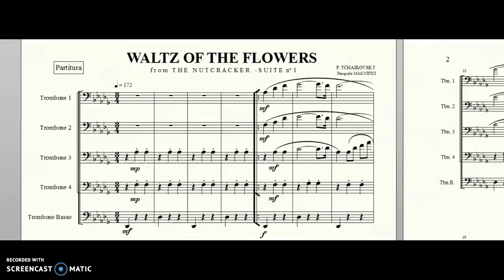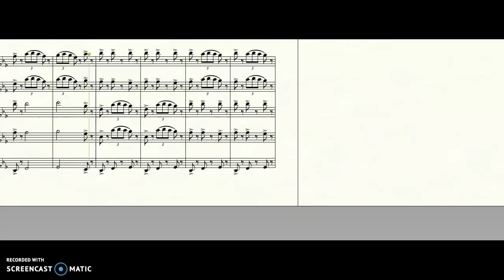WALTZ OF THE FLOWERS (P.TCHAIKOVSKY) - Quintet Trombone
Il "Valzer dei fiori" (1892) è un pezzo di musica orchestrale dal secondo atto dello Schiaccianoci - Suite n°1. Di media difficoltà adattato per Quintet Trombone.

Colonna sonora del film "INDIANA JONES" di Steven SPIELBERG, composta nel 1980, riadattata per Quintet Trombone.

Arr. - Pasquale MAGNIFICI.